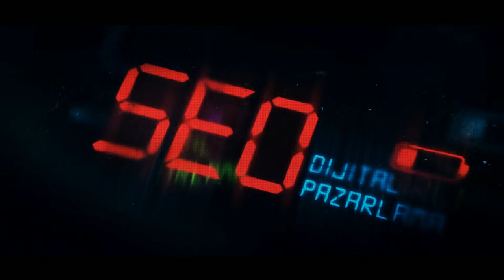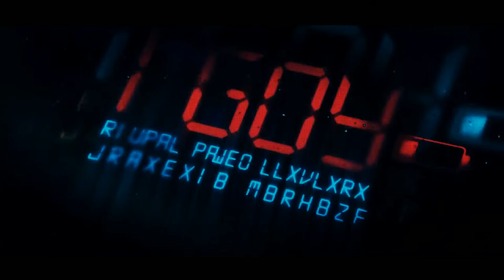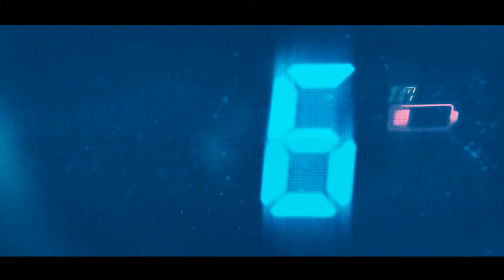BootCamp | 6 Mayıs 2021 | Bölüm 9 | GENEL DEĞERLENDİRME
🎬Veeee final...😍

Sizler için hazırlamış olduğumuz "Bootcamp | Full Stack Development" programımızın genel değerlendirmesi için tüm eğitmenlerimizle bir araya geliyoruz.💣💥💪🏻